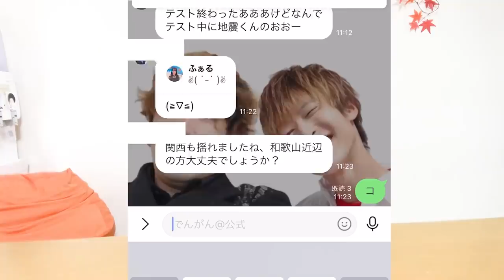【学祭出店】もしも俺らのハイブランド私服が超激安で売られてたら誰が一番もうかるのか！？【モニタリング】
【GRANSAGAの最新情報をチェック！】
★★★好評配信中！★★★
↓ダウンロードはこちらから↓

編集：マコ